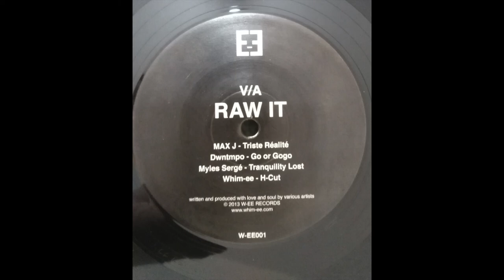Dwntmpo - Go or Gogo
All records are registered by my personal equipment in my own studio. Just share the electronic music and the underground culture all over the world 🗺
A French record by W-EE Records with various artists that contain so much slow techno and trippy vibes.